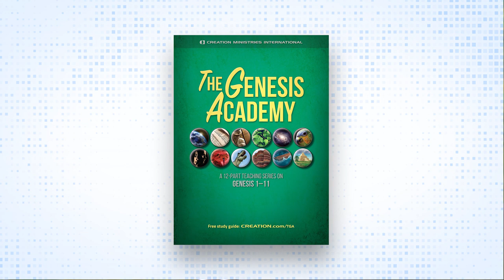Dogs Breeding Dogs? (Article Podcast)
The evidence from breeding and the science of genetics actually presents a huge problem for evolution. In spite of much breeding and the generation of many varieties of dogs, from chihuahuas to Great Danes, dogs are still dogs. God created all kinds of living things with the genetic capacity for variation by the rearranging of the genetic information, the genes, through the reproductive process.

Written by Don Batten
Originally published March, 1996

Support CMI
Our audio and video content are freely available but not free to produce. We appreciate it!